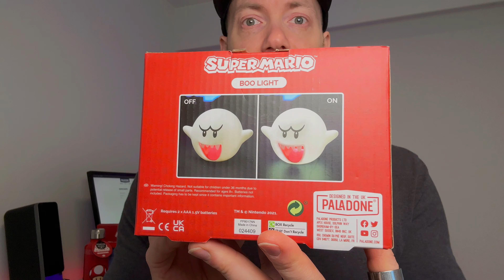Paladone Official Nintendo Licensed Products Suomi 2023